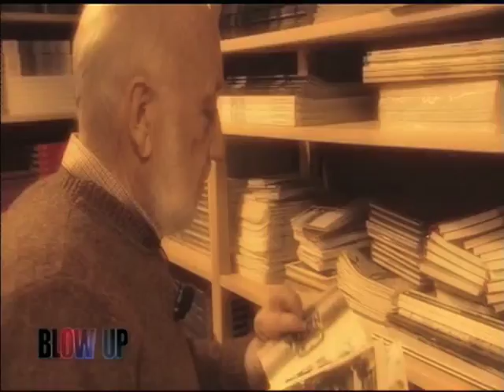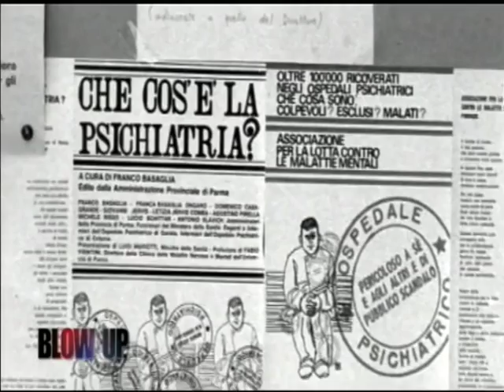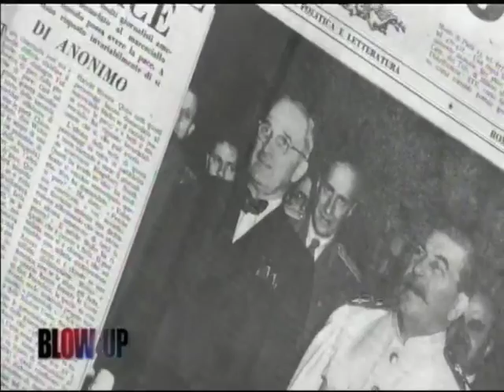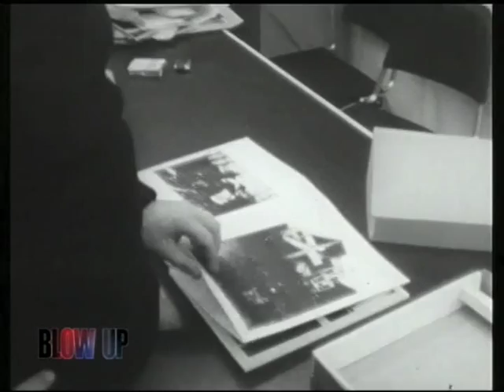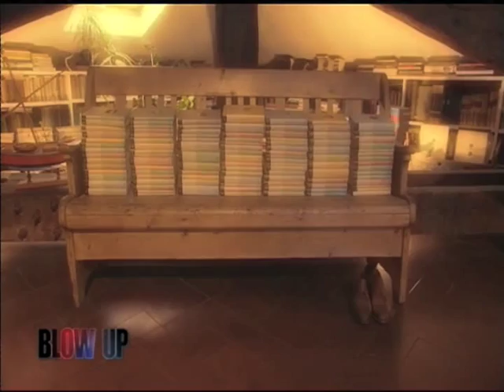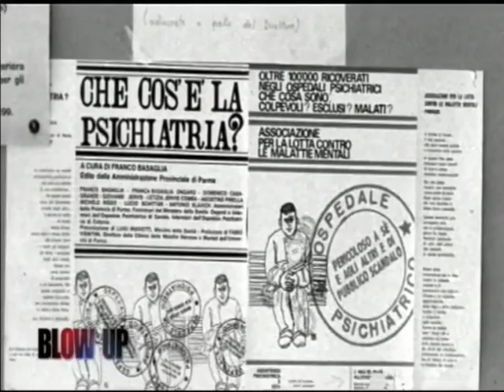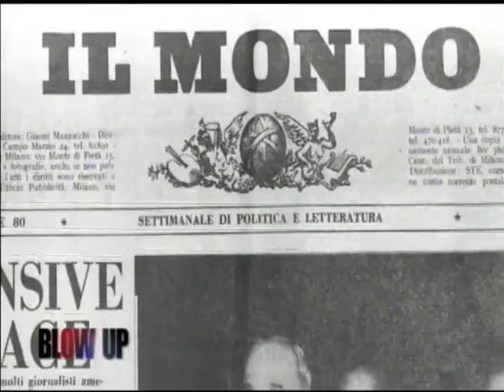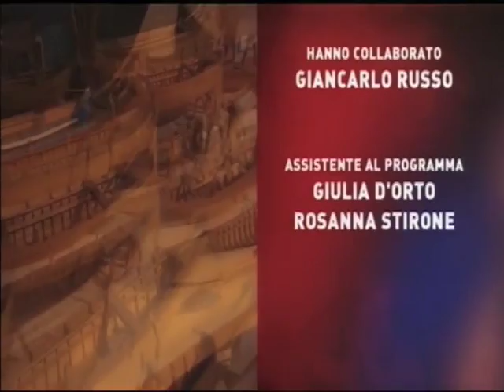BLOW UP , un programma di VIRGINIA ZULLO, protagonista GIANNI BERENGO GARDIN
Questa puntata di Blow Up, scritta e condotta da Virginia Zullo, è dedicata al fotografo Gianni Berengo Gardin.  La sua carriera di fotoreporter inizia nel 1965 quando lavora per Il Mondo di Mario Pannunzio.  Negli anni a venire collabora con le maggiori testate nazionali e internazionali come Domus, Epoca, Le Figaro, L'Espresso, Time, Stern. Il suo modo caratteristico di fotografare, il suo occhio attento al mondo e alle diverse realtà, dall'architettura al paesaggio, alla vita quotidiana, gli hanno decretato il successo internazionale e lo rendono un fotografo molto richiesto anche nel mercato della comunicazione d'immagine. Gianni Berengo Gardin definisce un Dio della fotografia Henry Cartier Bresson, anche lui protagonista della puntata con un prestigioso documento delle teche Rai.